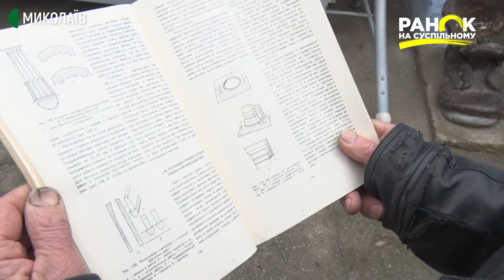Микола Гуссіді опановує гончарське мистецтво, щоб втілити свою мрію в життя | Ранок на Суспільному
Маленький музей амфор у грецькому стилі власноруч  створив на своєму подвір'ї Микола Гуссіді. Електрик за освітою, гончар  за покликанням проживає у селі Кирияківка на Миколаївщині.